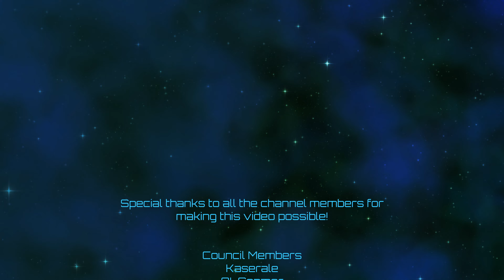Hearts of Iron IV | Ottoman Supremacy | Episode 27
Back to conquest!  This is a continuation of a megacampaign, which you can find on the channel main page.

The planned game succession is as follows: Imperator - CK3 - EUIV - Skipping Vic due to release window shenanigans - HoI4 - KSP (maybe?  discussion welcome) - Stellaris